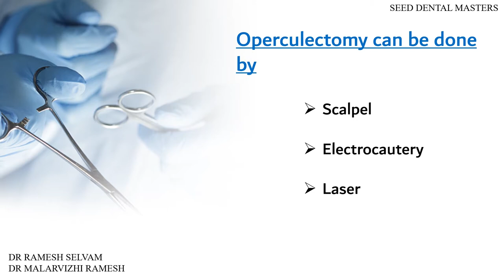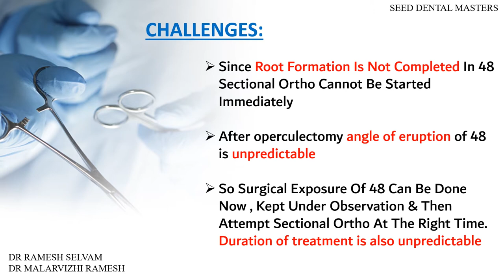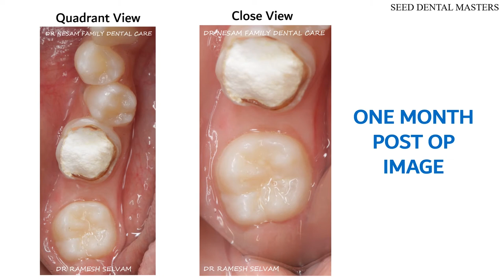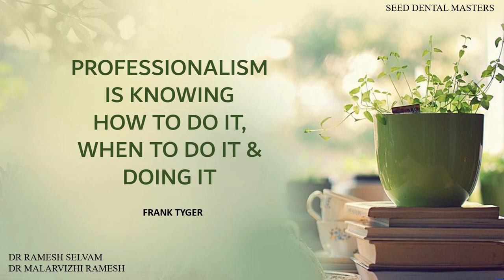SEED DENTAL MASTERS - OPERCULECTOMY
TOPIC :
 OPERCULECTOMY

🤷‍♂️ OPERCULECTOMY in simple terms means Surgical excision of the mucosa over an unerupted tooth!

🤷‍♂️ Operculum denotes the soft tissue covering an unerupted or partially erupted tooth !

🤷‍♂️This is is one of the most common treatment that can be done to our patients in our day today practice!

💁‍♂️Sharing an Operculectomy case done for  a FMR patient  in our Hospital . - Dr Nesam Family Dental Care

😎 Please watch the video to learn This simple surgical technique called Operculectomy !

Team
Seed Dental Masters
Dr.Ramesh Selvam
Dr.Malarvizhi Ramesh
Tiruvallur